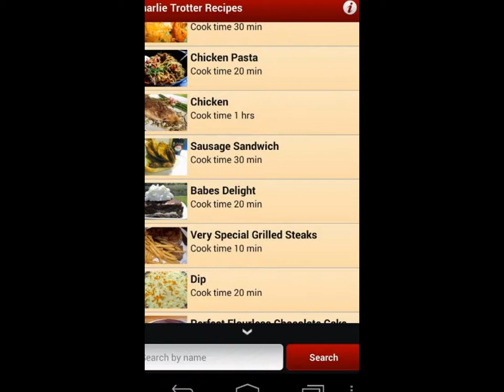Charlie Trotter Recipes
CHARLIE TROTTER RECIPES trailer video adalah kumpulan informasi resep masakan yang populer saat ini, berikut resep masakan dari masterchef termahal 10 besar di dunia dengan menyajikan beberapa resep masakan andalan dan di sertakan gambar yang menarik

Charles "Charlie" Trotter (September 8, 1959 -- November 5, 2013) was an American chef and restaurateur
A graduate of New Trier High School in Winnetka, Illinois, Trotter started cooking professionally in 1982 after earning a degree in political science from the University of Wisconsin--Madison
com.Recepies4World.charlietrotterrecipes